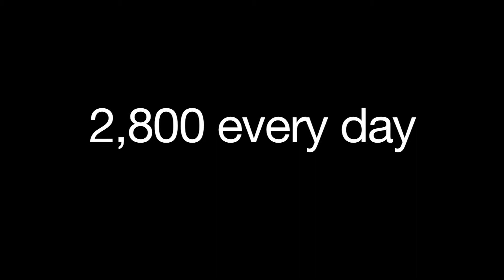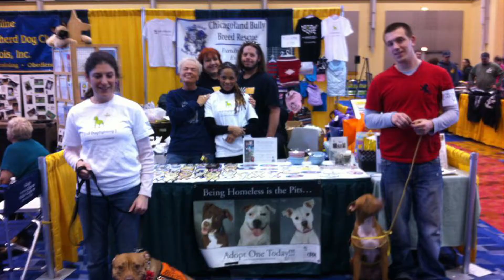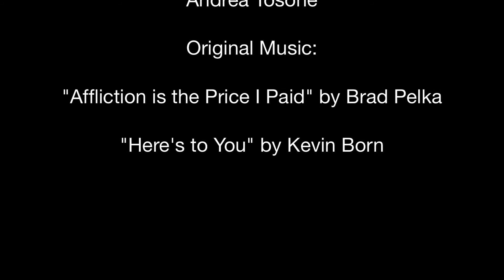Bittersweet: A Bully's Story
Documentary highlighting Pit Bulls in Chicagoland area.  Concepts include former dog fighting dogs and Pit Bulls as house pets. Pit Bulls are the world's most misunderstood and discriminated dog.  I hope that one day this is not true.